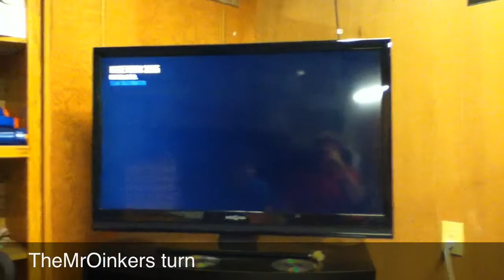Black Ops 2 Pawnage